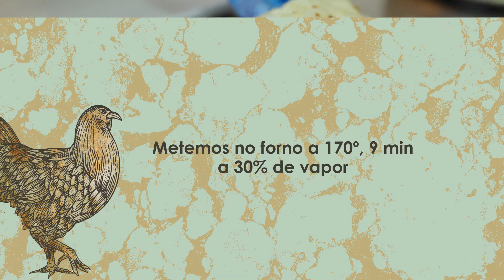Receitas Capón de Vilalba - Attica21